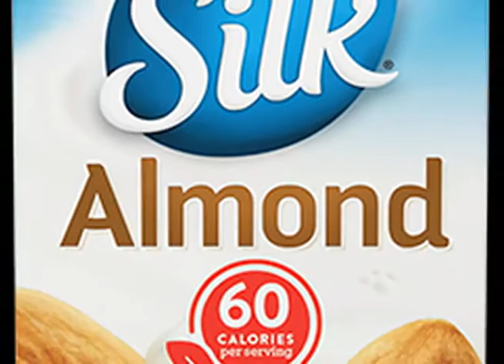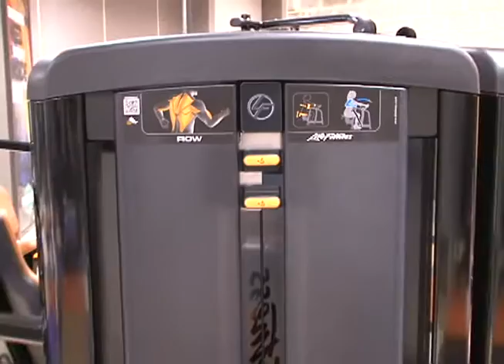Health, Home & Lifestyle - February 21, 2017